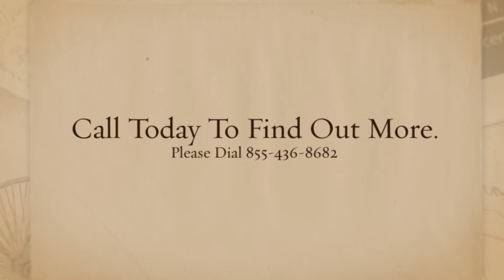Fathom Fountains is the Place for Copper Fountains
When you want lovely copper fountains for your home or office, come to Fathom Fountains.  We have fountains available in custom designs as well as different colors, sizes and shapes. They will add beauty and tranquility to any room.